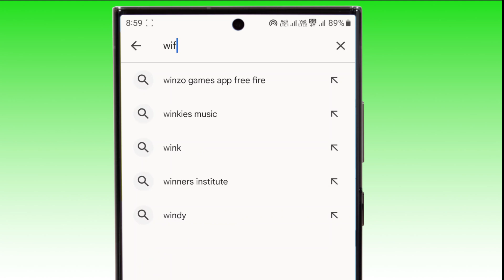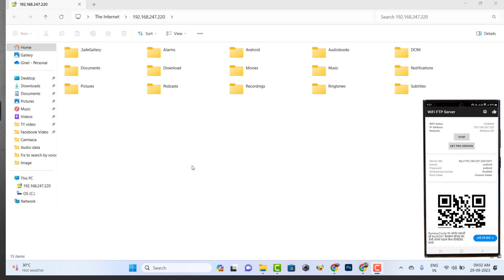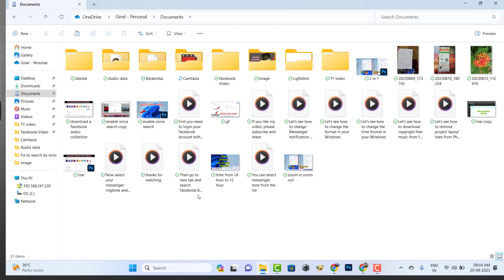How to transfer files from samsung to pc wireless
How to transfer data from samsung to pc without using usb cable